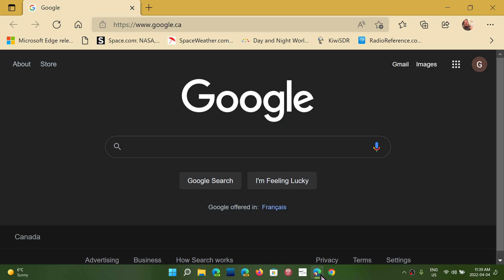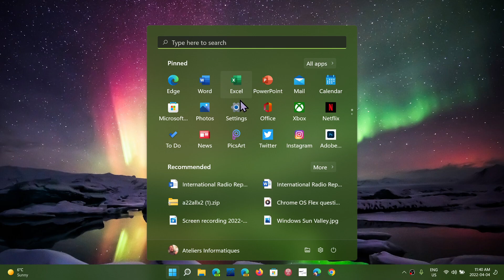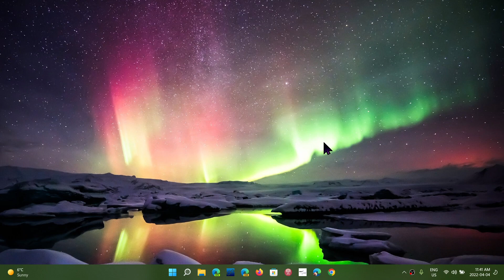Internet explorer is ending support and preventing some to move to Windows 11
Yes, there are still some users on Internet Explorer, you really need to move on